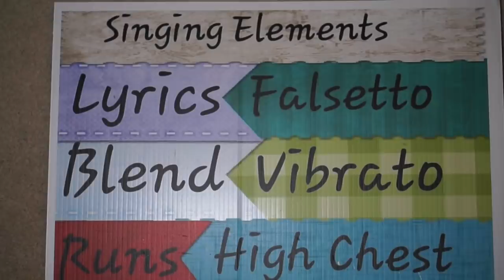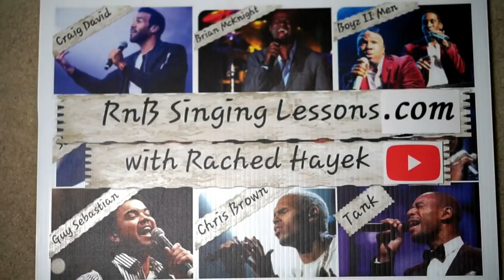Vocal Coach Reaction + Analysis - Daryl Ong - Dancing On My Own